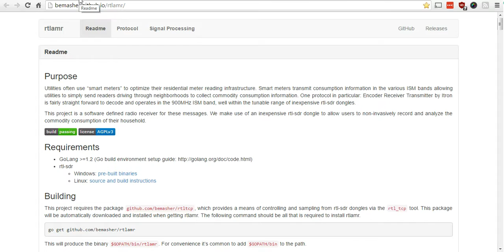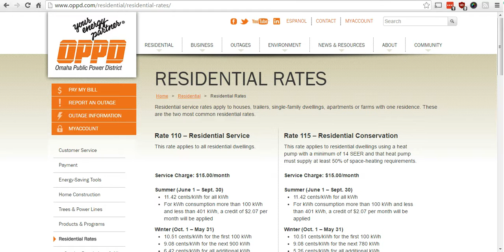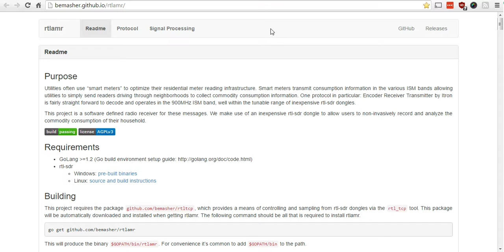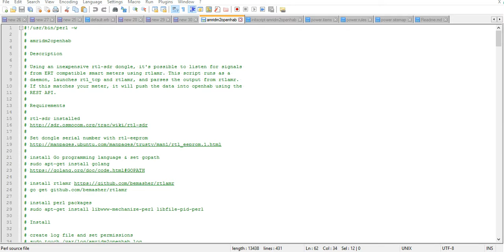rtlamr Power Meter Data in OpenHAB